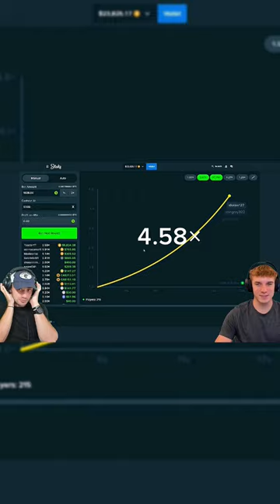Toaster gets a CLUTCH WIN on CRASH with $1,500 bet